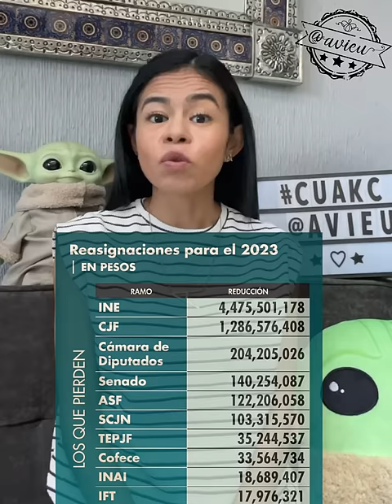Marcharé en defensa del árbitro electoral, soy demócrata y creo en las instituciones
Sr. Pdte. Andrés Manuel, ni despistada, ni aspirante a fifí, ni en contra de nadie, si le queda el saco no coma aguacate 🦆., Marcharé en defensa del árbitro electoral porque soy demócrata, creo en las instituciones y usted sólo las destruye,